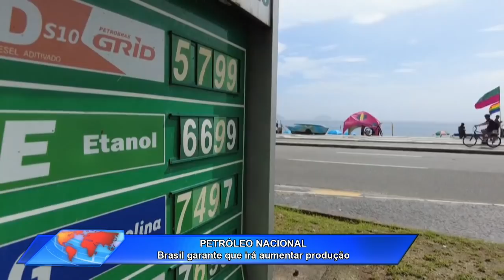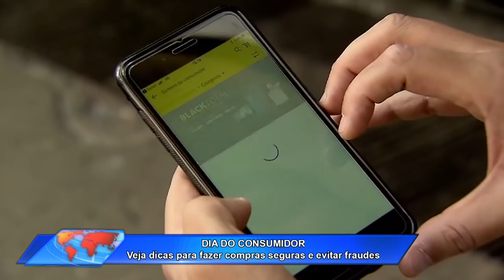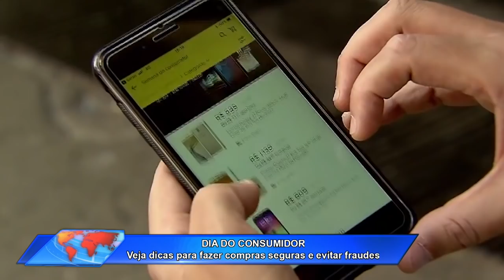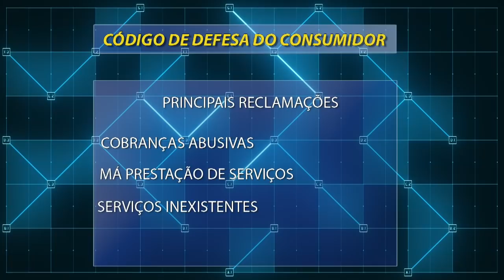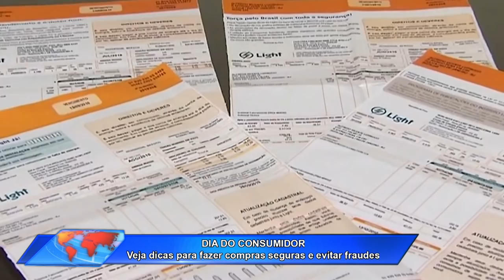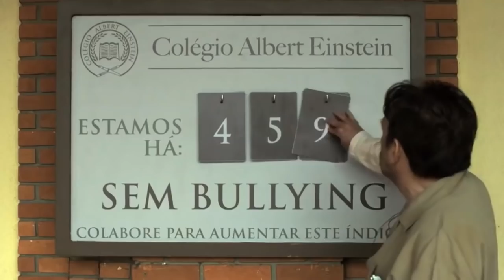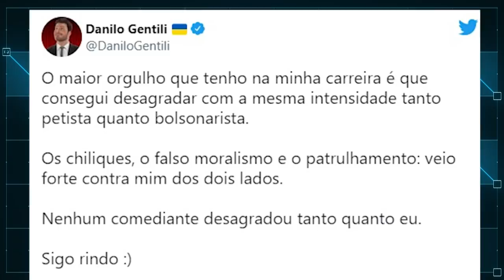Jornal Toda Hora | Edição de Domingo (20/mar/2022)